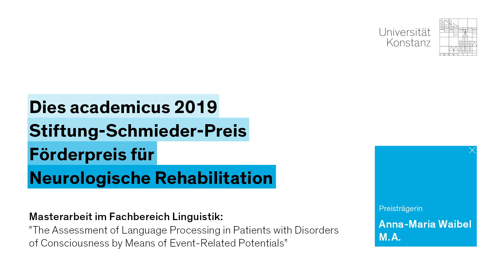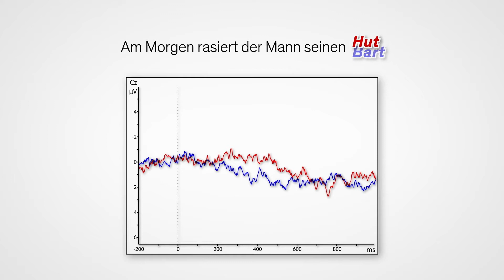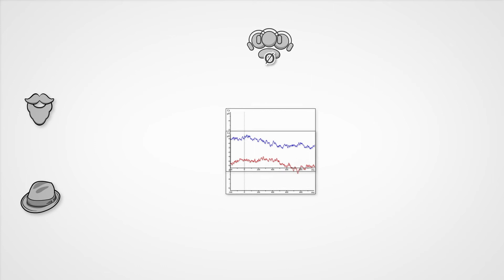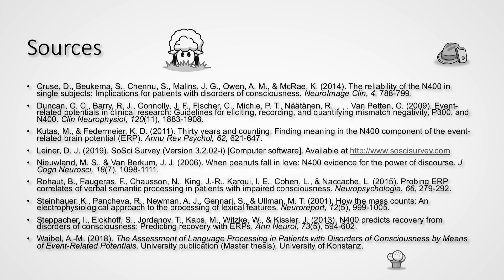Stiftung-Schmieder-Preis 2019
Anna-Maria Waibel wurde für ihre Masterarbeit zur Sprachverarbeitung bei post-komatösen Patient:innen mit schweren Bewusstseinsstörungen ausgezeichnet.